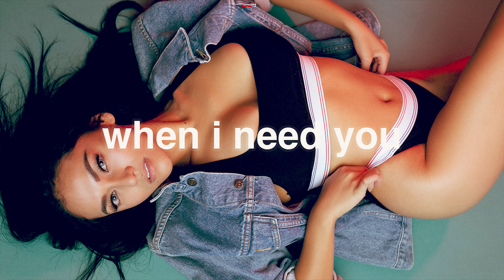WNDR - When I Need You